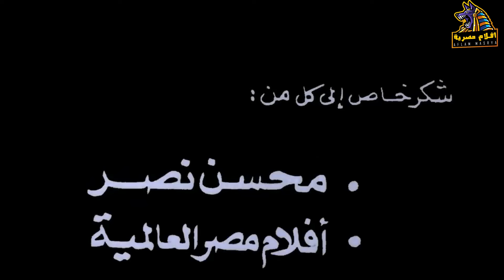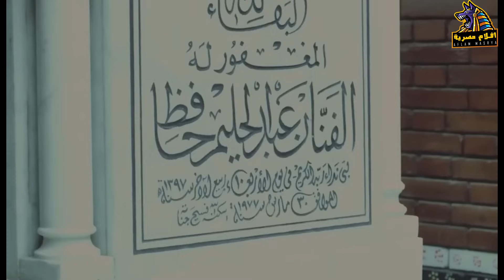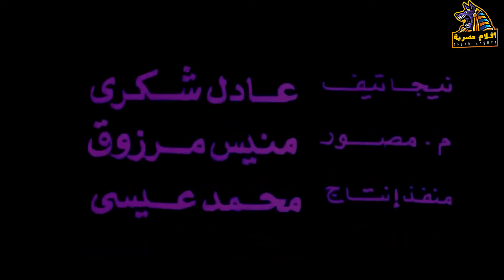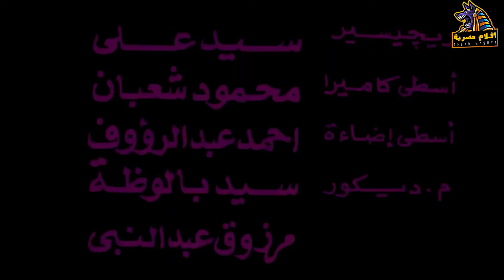بجودة عالية جدا | فيلم ليه يا بنفسج | بطولة فاروق الفيشاوي وحسن حسني